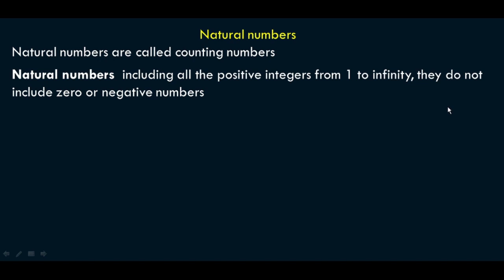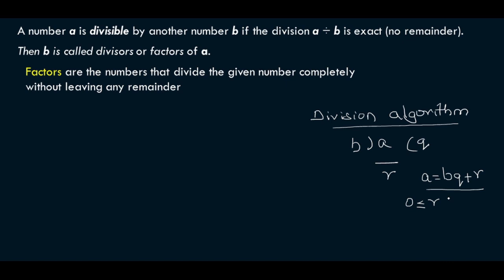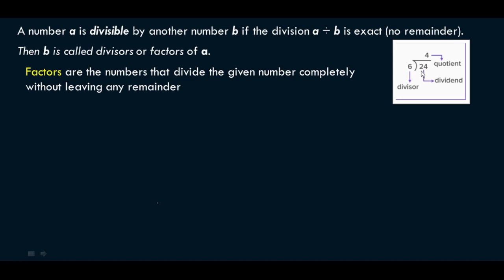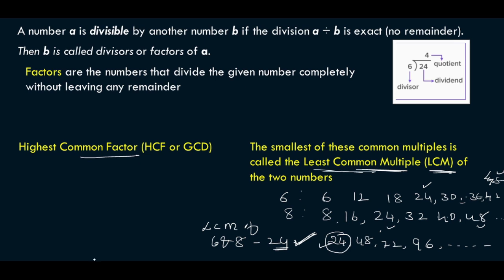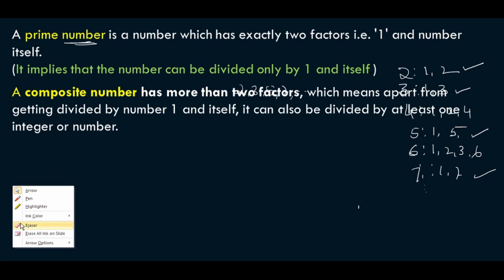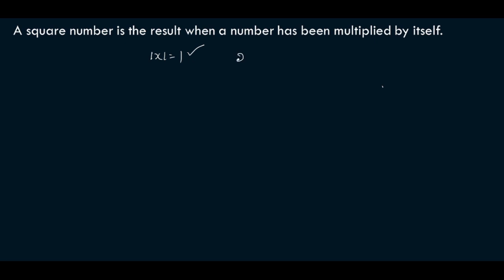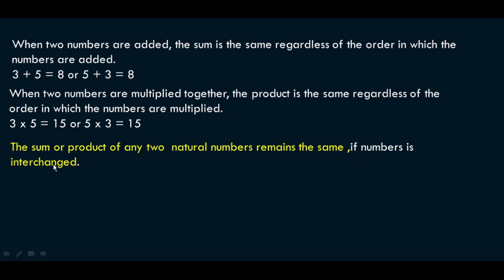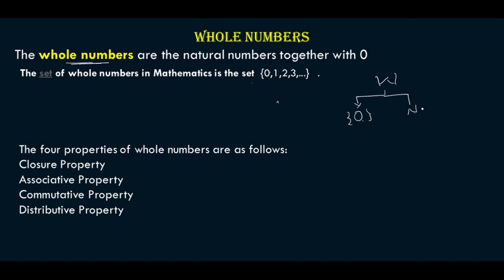1 PU MATHEMATICS INTRODUCTION Part 2